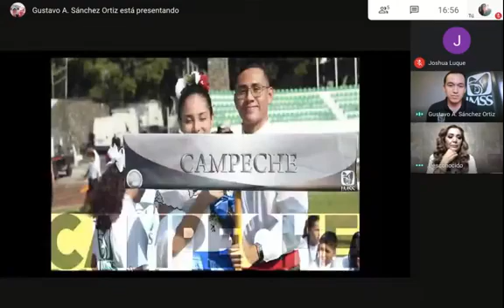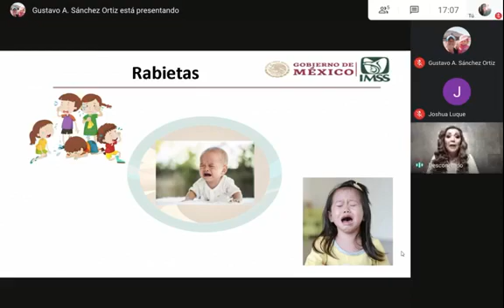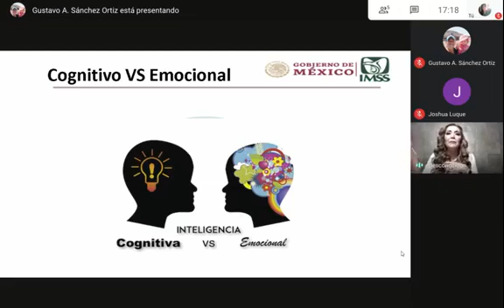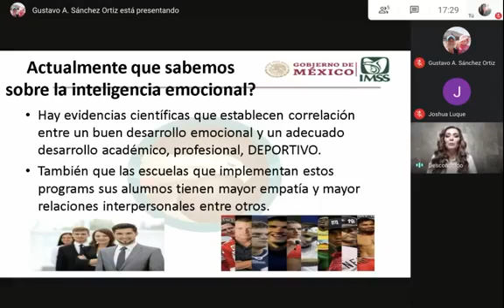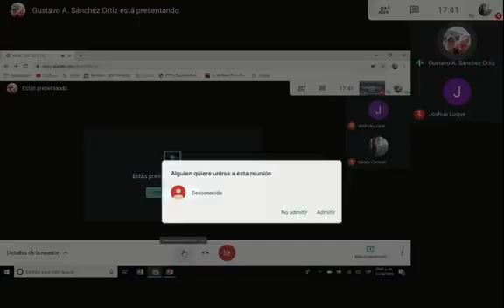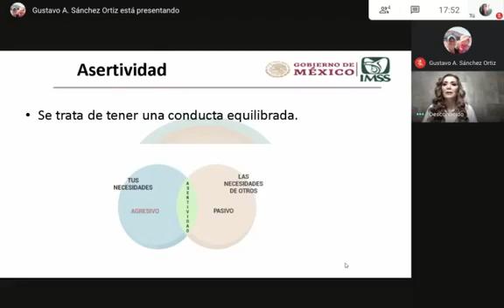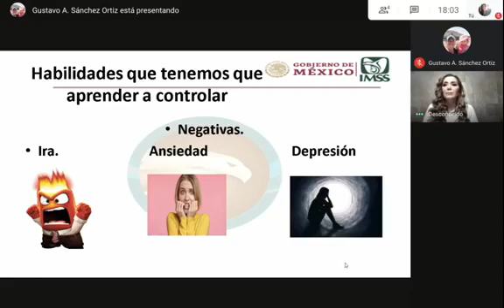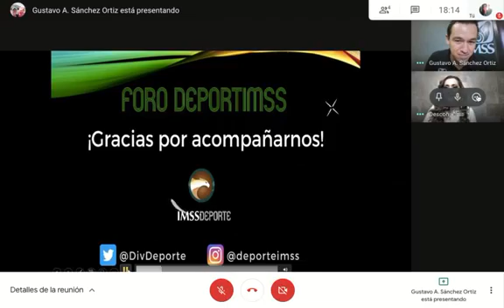Ponencia Formando campeones con inteligencia